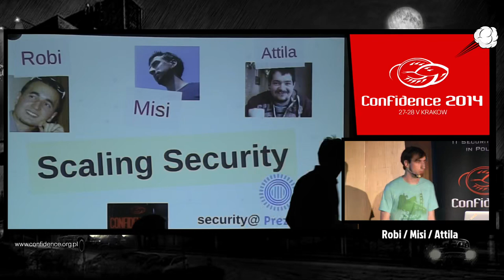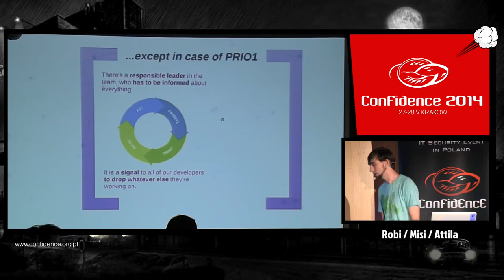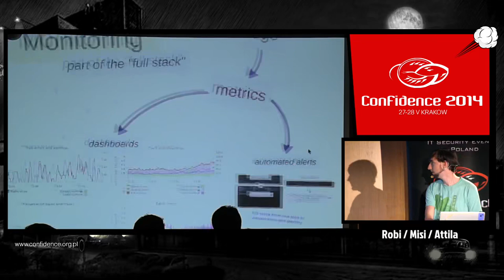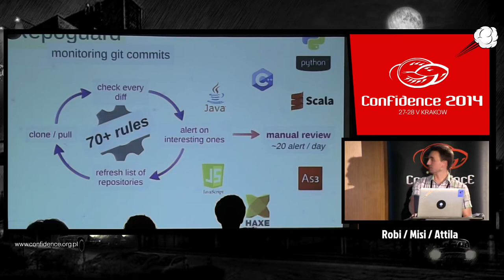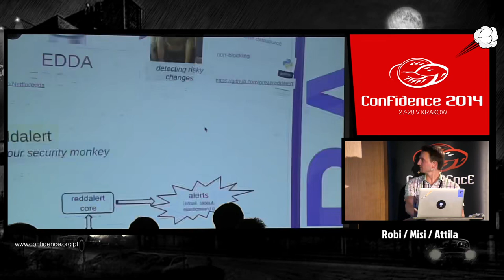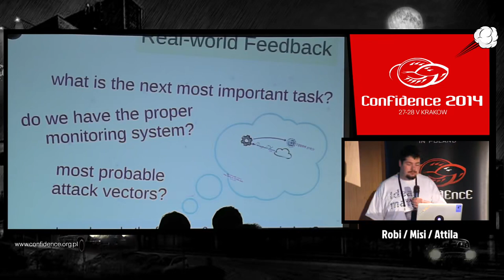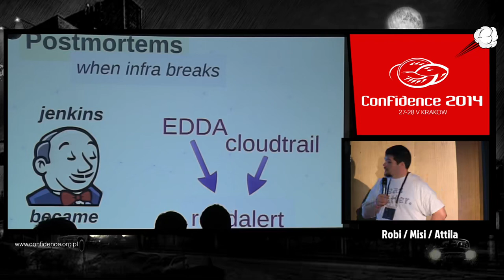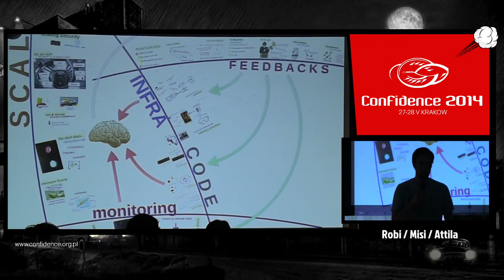Scaling Security Robert Kiss, Mihaly Zagon, Attila Zseller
CONFidence - 2014 Hacking conference